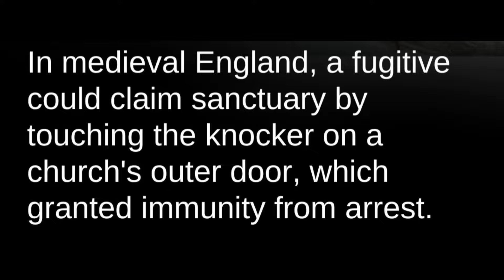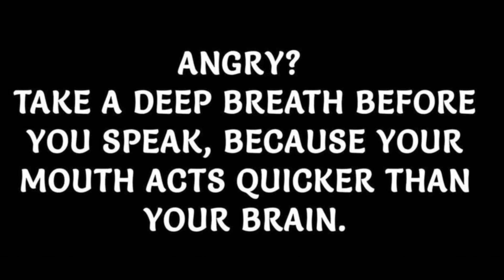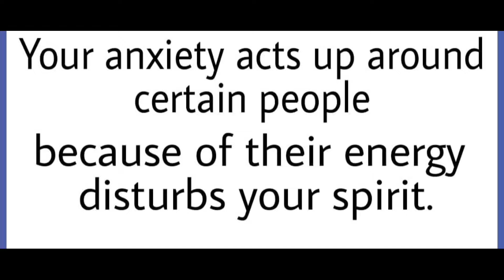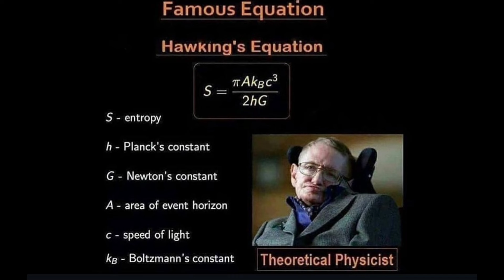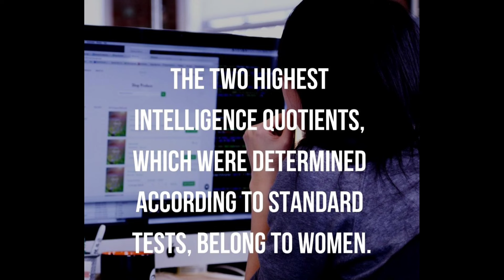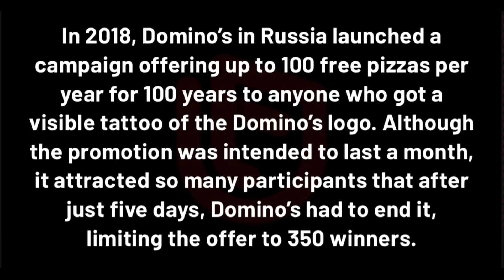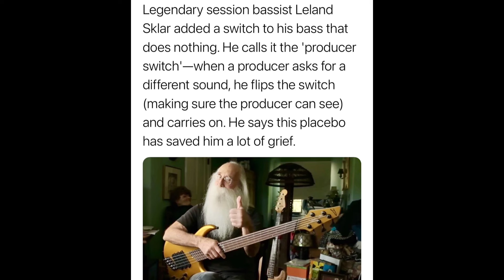Awesome facts you should know #1972 // Facts All Day